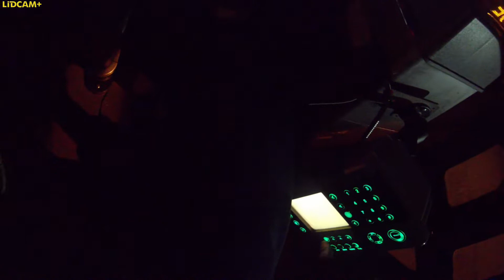Cobb Linc New Flyer D40LF #8033 Hat Camera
Hat camera view of Cobb Linc 8033 New Flyer D40LF

Powered by Cummins ISL engine and Allison B400R Transmission